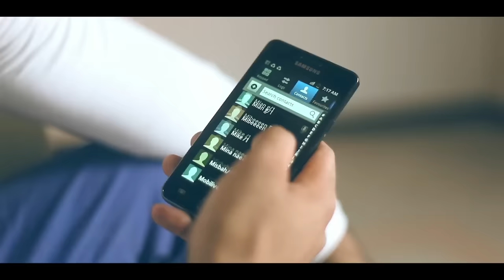Tere bin sajna | Waqar Ex | Official music video | debut single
Singer waqar ex
Music Bilal saeed
video saqib siddiqui ZDS productions